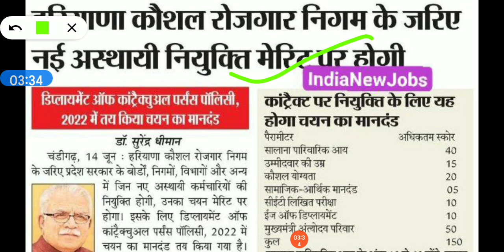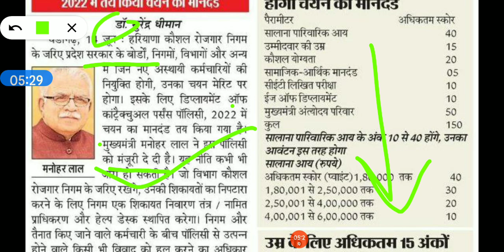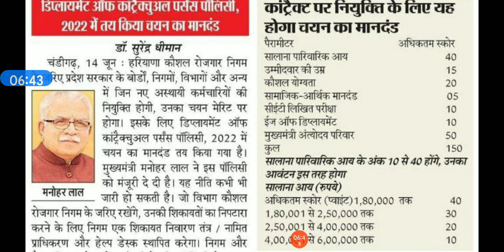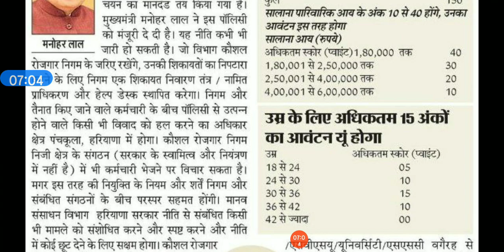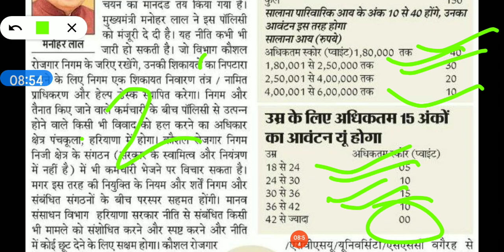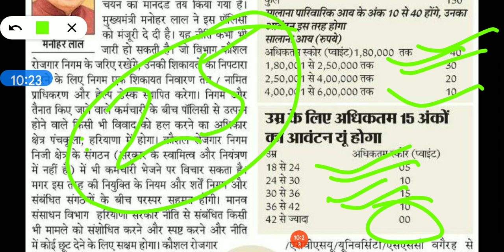haryana roadways conductor job, haryana roadways driver job, haryana roadways me helper jobs 2022